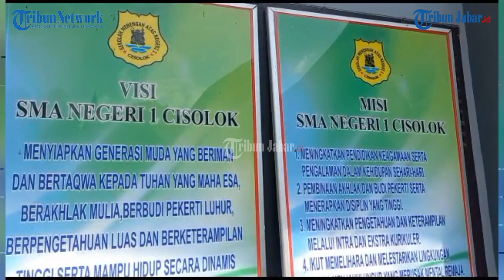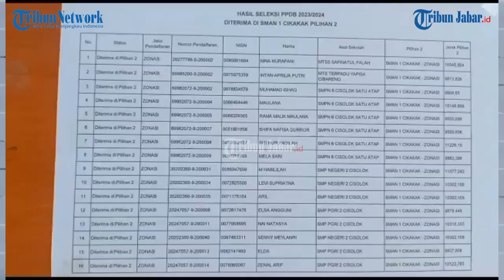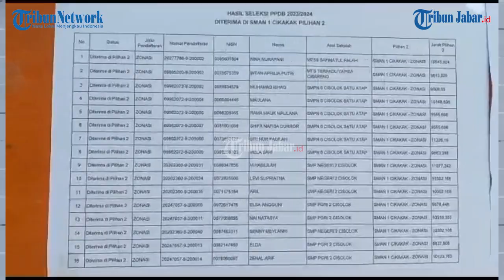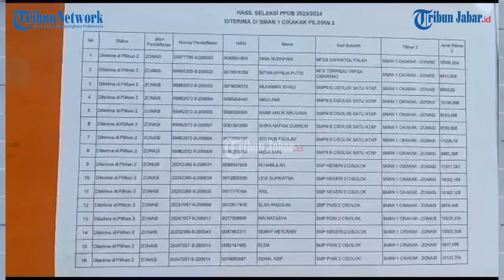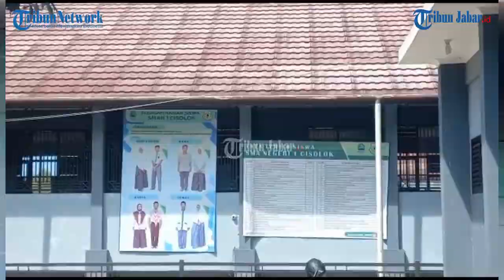Kisruh PPDB di SMAN 1 Cisolok Sukabumi, Wakasek: Kami Hanya Menginput Data Siswa Baru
Artikel ini telah tayang di TribunJabar.id dengan judul Kisruh PPDB di SMAN 1 Cisolok Sukabumi, Wakasek: Kami Hanya Menginput Data Siswa Baru,
Penulis: M RIZAL JALALUDIN | Editor: Hermawan Aksan |Video Editor: Uben